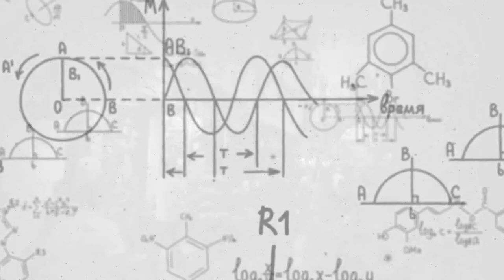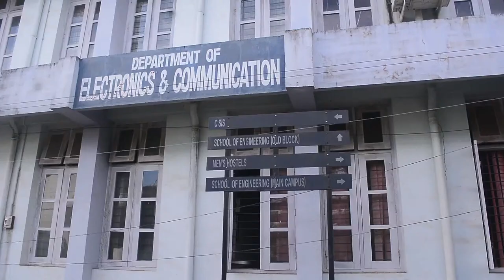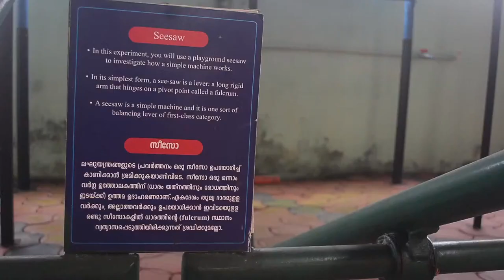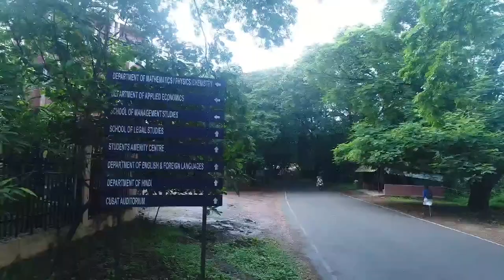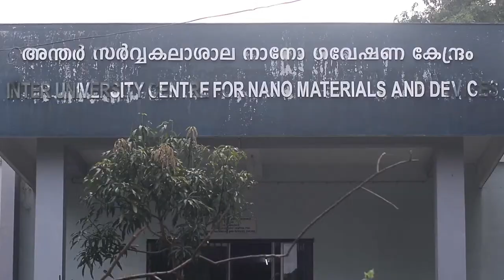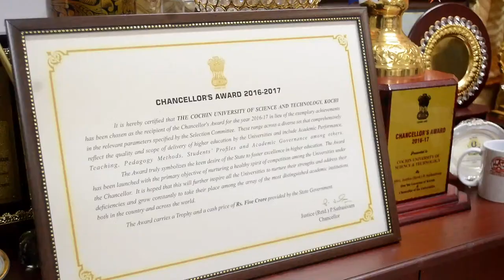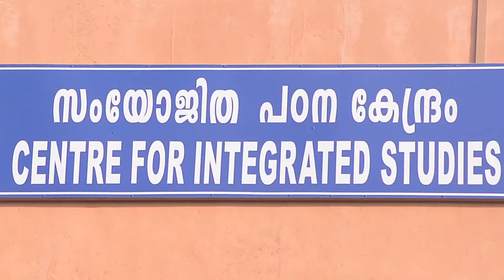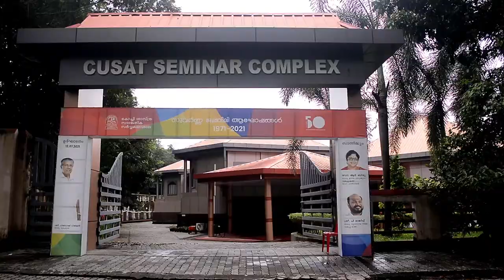Inauguration: Golden Jubilee Celebrations of Cochin University of Science and Technology(CUSAT)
Inauguration ofGolden Jubilee Celebrations of Cochin University of Science and Technology(CUSAT)

by

Sri. Pinarayi Vijayan
Honourable Chief Minister

Dr. R. Bindu
Honourable Pro-Chancellor and Minister for Higher Education

and

Sri. P. Rajeeve
Honourable Minister for Industries and Law